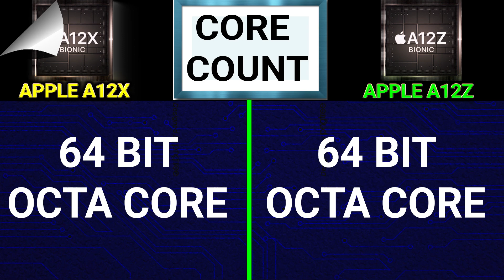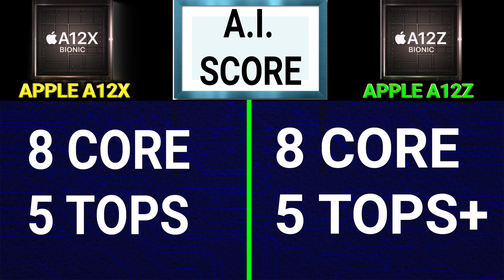Apple A12Z Vs Apple A12X | Apple A12Z Benchmark Score | APPLE A12Z ANTUTU Score, GEEKBENCH Score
Hello,

In this video i am going to tell you about apple a12z.

Topic Covered -